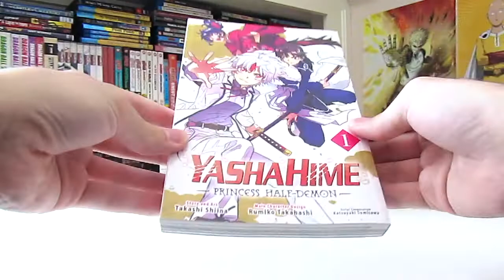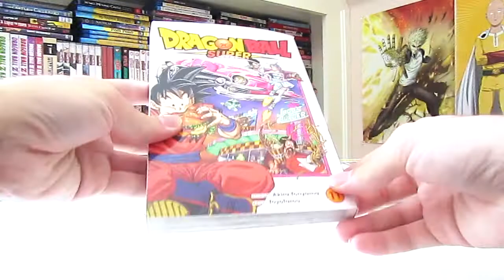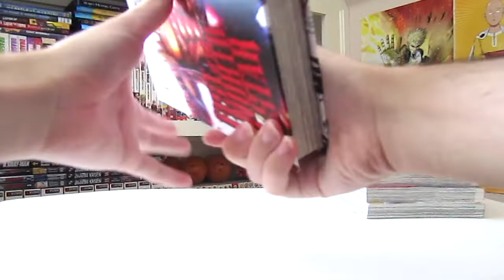July Barnes & Noble Manga Haul | Collection Update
In this new video i’ll be showing you all my manga haul I just got from Barnes & Noble. Hope you all enjoy the video, I know I sure did.